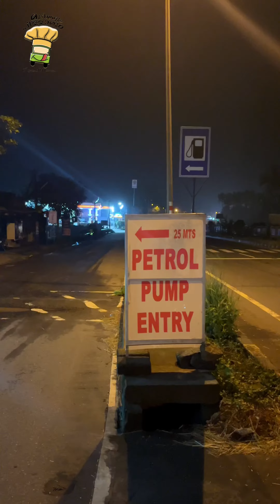അങ്കമാലി കൊരട്ടി റൂട്ടില് നല്ല കപ്പയും പോർക്കും കഴിക്കാൻ പറ്റുന്ന ഒരു കിടിലൻ സ്പോട്ട് | FOOD SPOT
Today we are at night food spot that serve finger licking good kappa/beef & kappa/boti with good amount of quantity, if you all are passing through the area try it location is given below ⬇️.